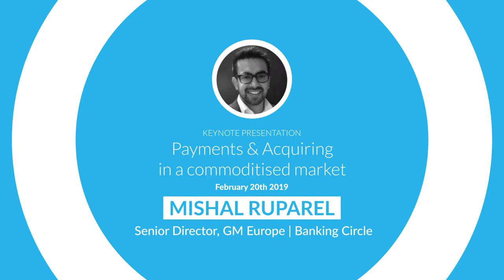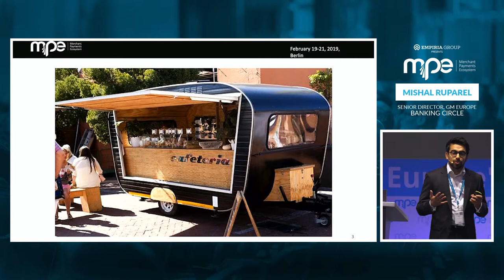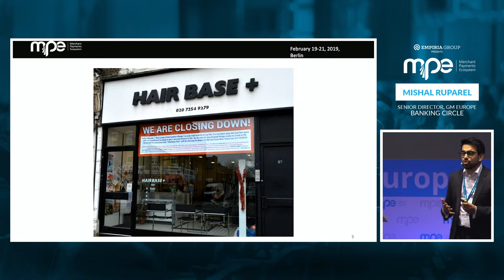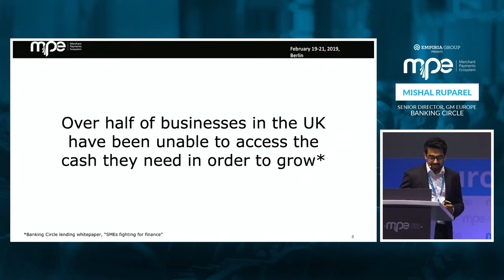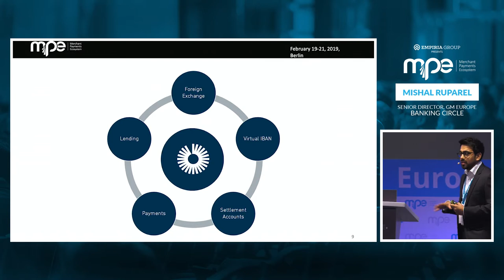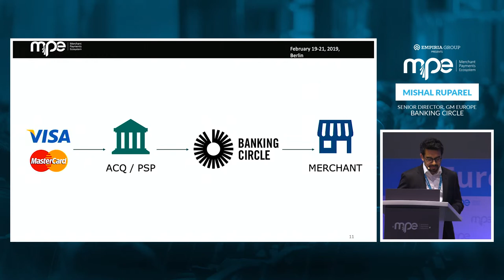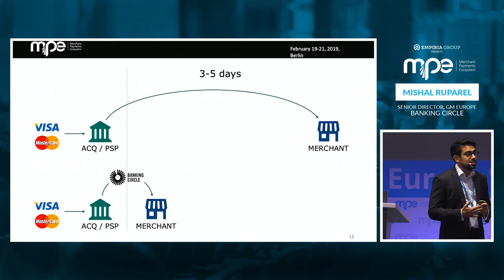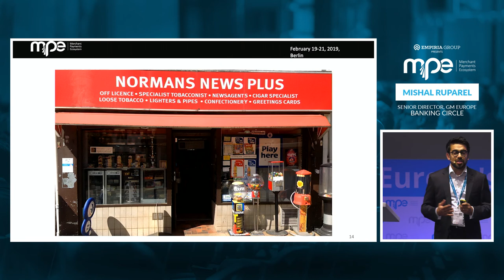MPE 2019 - Mishal Ruparel - Banking Circle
Payments & Acquiring in a commoditised market